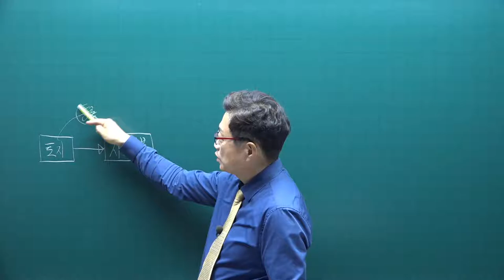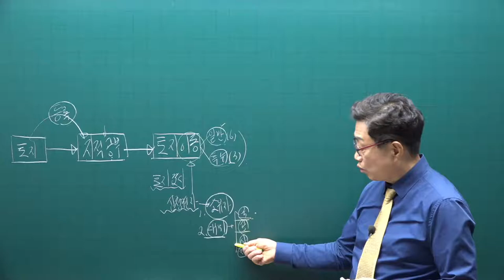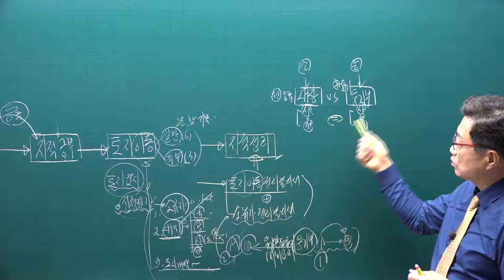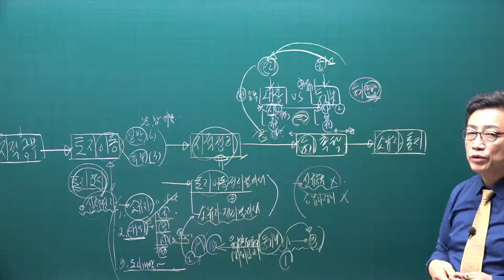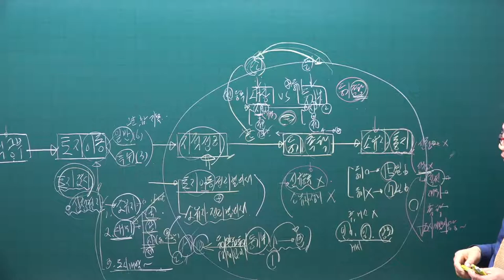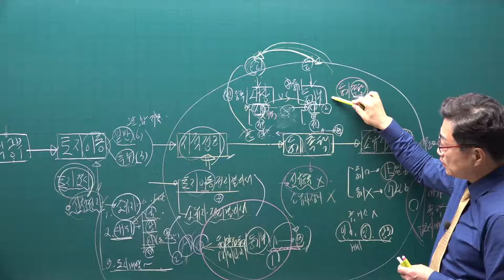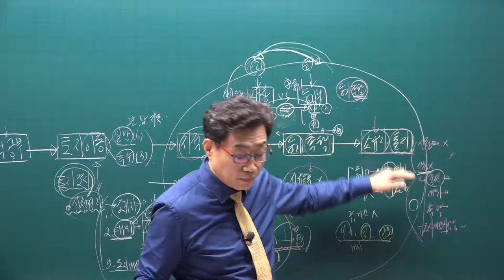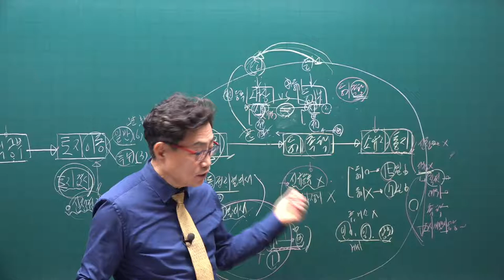[공전무] 2021년 공인중개사 공시법 기본이론 12강